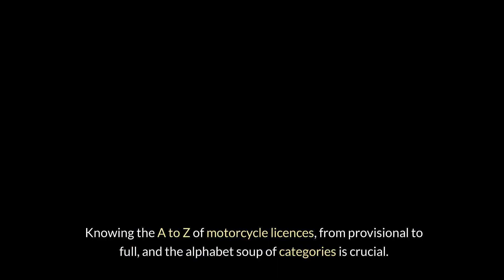What Motorbike Can I Ride On A Car Licence?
Dreaming of cruising on the open road with a motorbike but only having a car licence?

Fear not! In this detailed guide, we dive into the ins and outs of what motorbikes you can legally ride using your UK car licence.

Whether you're battling city traffic or yearning for a weekend adventure, we've got you covered!

Here's What You Can Ride:

Mopeds (up to 50cc): Ride without L plates or a moped test under certain conditions.
125cc Scooters/Motorbikes: Achievable with the completion of Compulsory Basic Training (CBT).

🛣️ Understanding UK Motorcycle Licences:

Navigating the licensing landscape can be complex. This video breaks down everything from provisional licences to the full motorcycle categories, helping you understand precisely what you can ride and how to get there legally.

Important Takeaways:

Know Your Limits: Understand the types of bikes you can handle based on your current licence.
Safety and Compliance are Key: Get familiar with the basic rules and training required to ensure a safe and legal riding experience.

🎯 Why This Matters:

Switching from four wheels to two doesn't just alleviate traffic woes; it introduces a whole new way of life, full of excitement and new challenges. Our guide aims to simplify the legalities and technicalities so you can focus on the joy of riding.